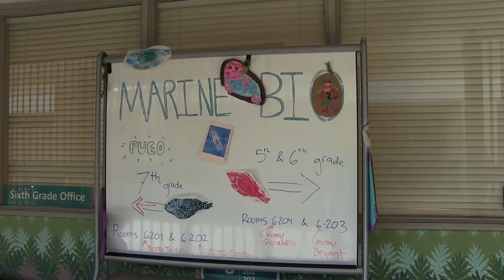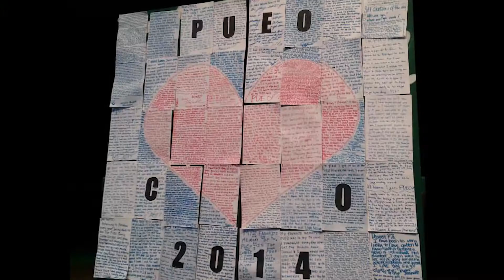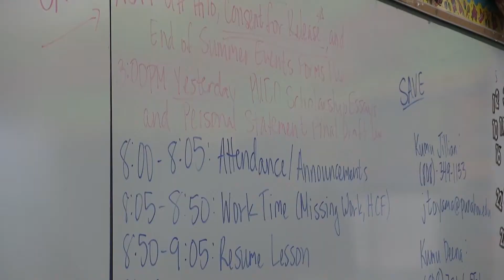PUEO Alumni Return to PUEO (Punavision - July 2017)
Partnership in Unlimited Educational Opportunities, or PUEO, is a 7-year program that provides a variety of courses at Punahou to some of Hawaii’s public school students to get them to go to college.  A few PUEO graduates have now returned to work for the program, many as teaching assistants. Punavision met these graduates to learn more.

Produced by Katja Kwaku '16